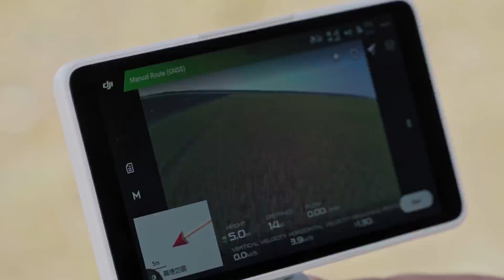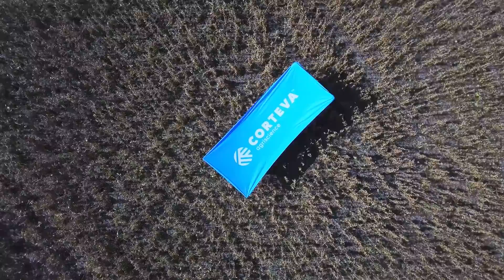Я буду АГРОНОМОМ🤩Пора выбирать Профессию😊 Liza Nice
💖Я буду  АГРОНОМОМ🤩

А кто уже проходил тесты на профессиональную ориентацию? - Я 🤩
И знаете , что я обнаружила? Что в мире , кроме блогинга есть очень много интересных направлений!
И одно из них профессия - АГРОНОМ! Конечно, что бы работать агрономом - нужно выбрать хороший университет и престижную, развивающуюся компанию - и это

Я уговорила Маму помочь мне, исследовать - в чем же заключается суть работы агронома , именно в компании corteva ! И знаете ! Мне очень нравится!!!
Спасибо CORTEVA, за то что сделали этот день интересным и познавательным! Теперь мы с Мамой знаем - аграрное дело - это ковыряться в земле, а зарабатывать приличные деньги!😉
Liza Nice